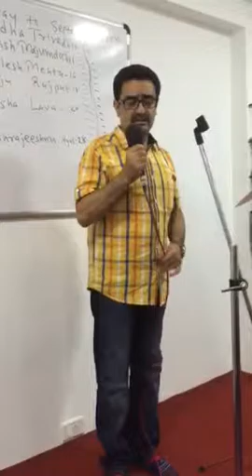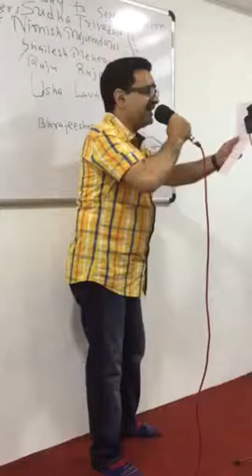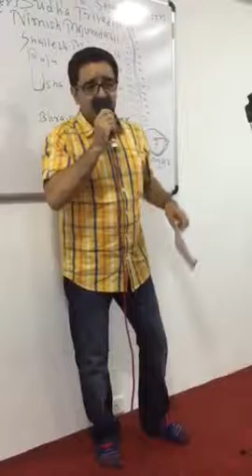Susheel miskeen Sarang yeh hai Reshmi